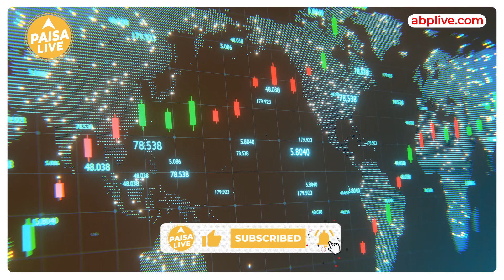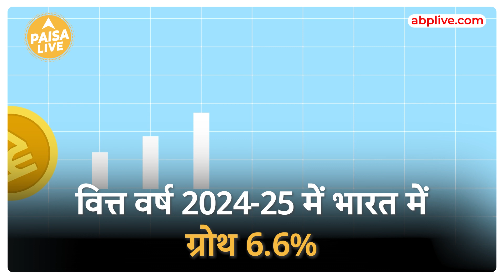World Bank ने माना भारत का लोहा, जल्द बनेगा Superpower | Paisa Live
जिस तरह से भारत की economy ने रफ़्तार पकड़ी हुई है ऐसे में पूरी दुनिया की नजर भारत पर है। इसी बीच कई विदेशी agencies जैसे World Bank ने भारत की आर्थिक तरक्की पर पूरा भरोसा दिखते हुए बड़ा बयान दिया है